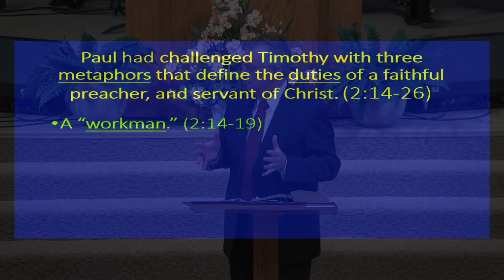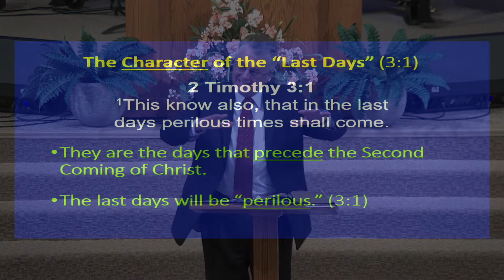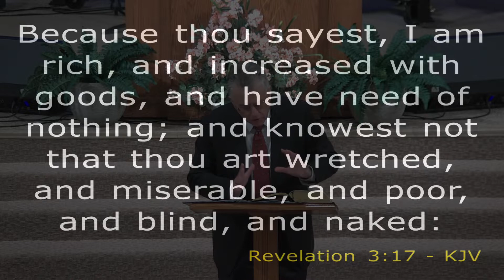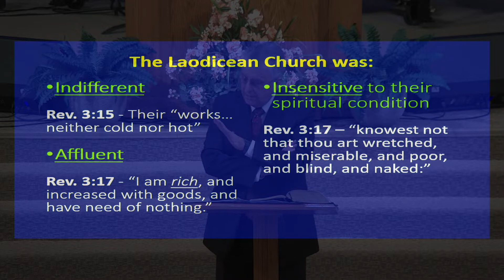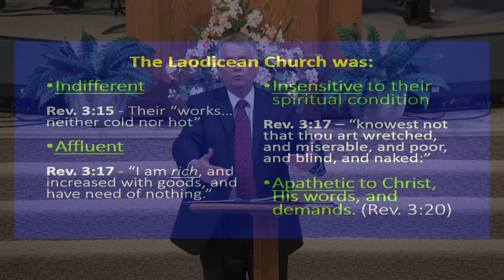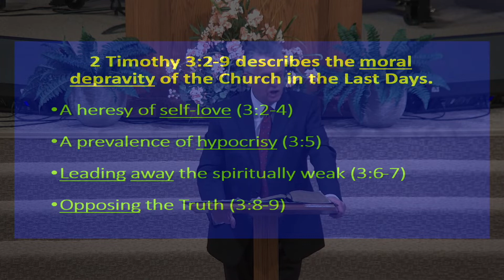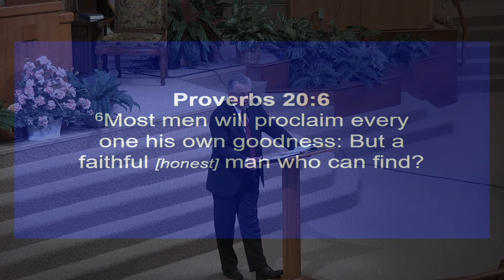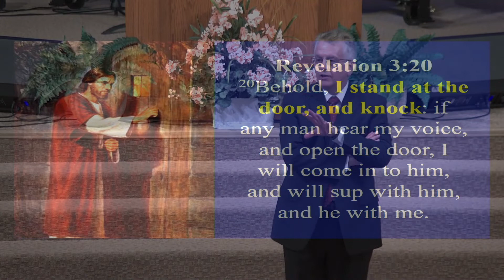“Preaching to the Church of the Last Days” (2 Timothy 3:1-2); Part 1; Sunday, May 23, 2021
Text - 2 Timothy 3 (Scripture reading – 2 Timothy 3:1-9)
Topic – The Preacher’s Character, and the Apostate Church
Series – 2 Timothy – Persevering in Tribulations
2 Timothy 3:1-9 is an admonition, a prophetic portrait of the Church of the last days.